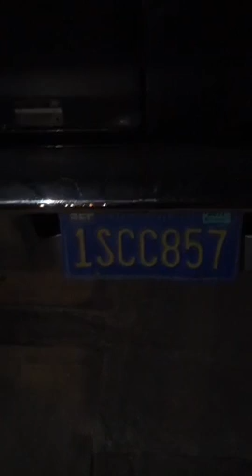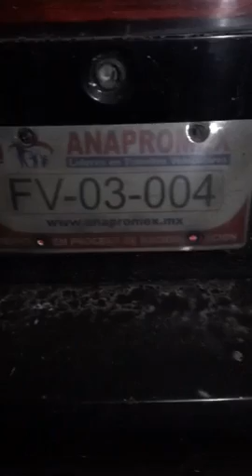Gandallas se Adueñaron de la Banqueta en Playas De Tijuana Autoridades Omisas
Transmisión de: PAG Playas Tijuana @PAG_PlayasTj